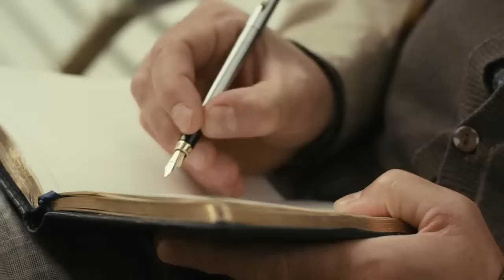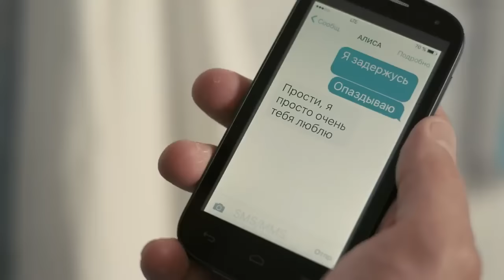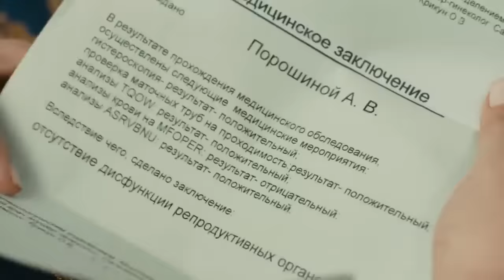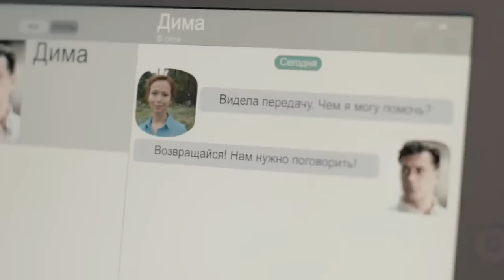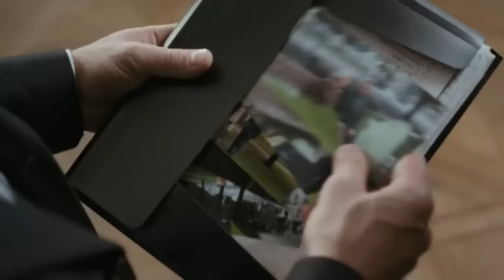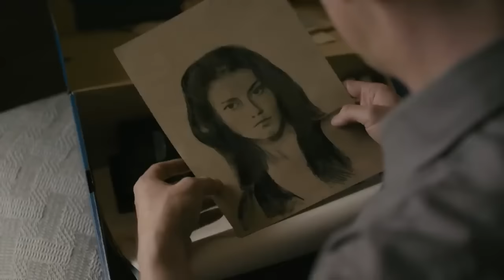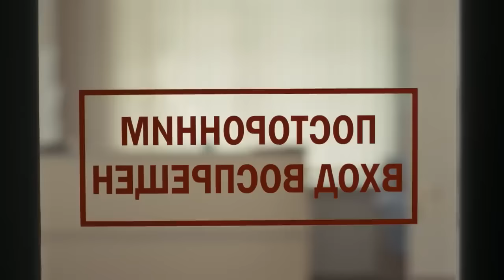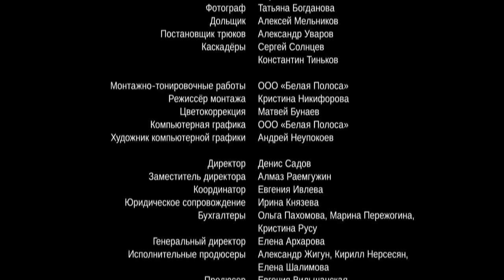ДЕТЕКТИВ ГАРАНТИРУЕТ НЕСКУЧНЫЙ ВЕЧЕР! От первого до последнего слова. Лучшие Детективы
Жизнь известного хирурга Долгова пошла кувырком. У него в больнице внезапно умер автор скандальной книги, разоблачающей преступления влиятельных лиц. В погоне за сенсацией ведущая популярного ток-шоу представила хирурга орудием мести олигархов. Чтобы спасти своё имя и репутацию больницы, Долгов вынужден взяться за собственное расследование и узнать, кто на самом деле стоит за смертью писателя.

Экранизация, детектив, мелодрама.
В ролях: Алексей Зубков, Елена Захарова, Сергей Перегудов и др.